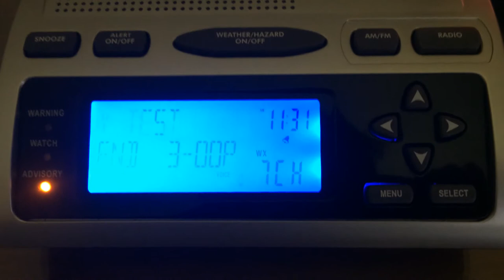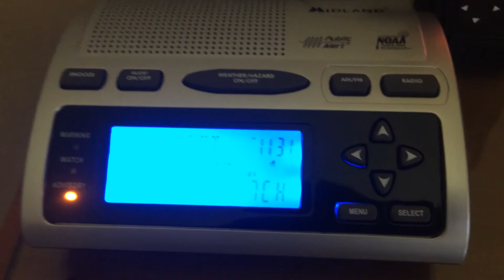EAS #107 - Required Weekly Test